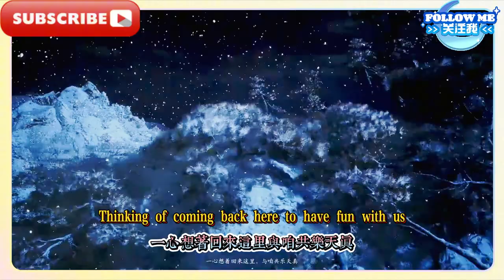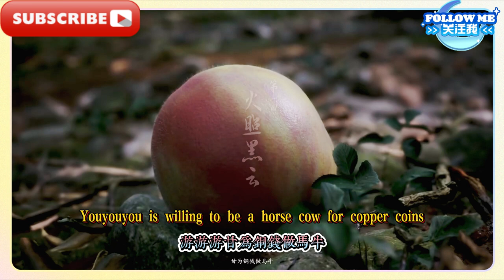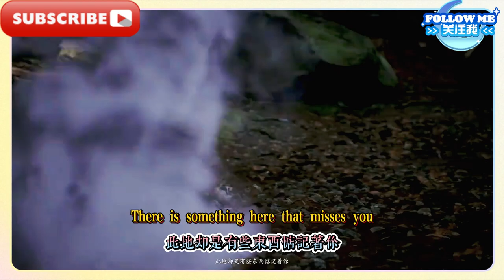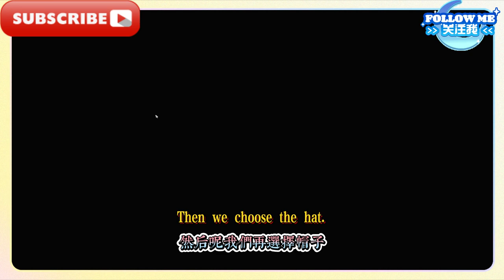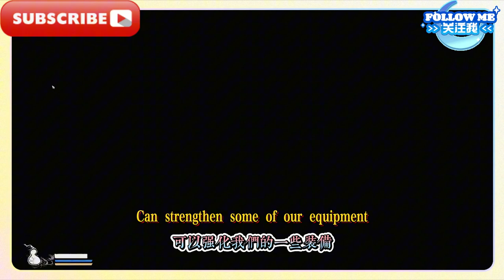1【黑風山】蒼狼林（第一回-火照黑雲）《黑神話：悟空》地毯式全收集全成就攻略流程解說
1 [Black Wind Mountain] Canglang Forest (Chapter 1 - Huozhao Heiyun) "Black Myth: Wukong" carpet-style full collection and full achievement guide process explanation